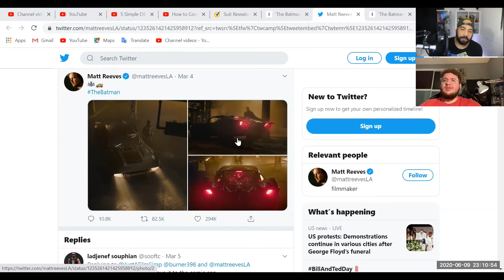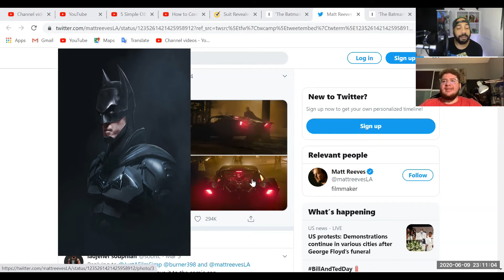Batman no hace ejercicios.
Discutimos sobre Robert Pattison que ha tomado el papel de Bruce Wayne bien en serio y no el de su contraparte BATMAN ya que no quiere hacer ejercicios. Opinamos nuestra diferencias y vimos el suit y el Batimovil.

Revision, Hablar ,Discucion y noticias de comics, anime,peliculas,entretenimiento en cultura popular.
Reviews,Talk,discussion, news of comics ,anime ,film, entertainment  & pop culture.
Music Intro by Jahdyelo en  ElementStudio

Podcast: Comics Anime Film Entertainment/C.A.F.E-Spotify,Google, Apple & Anchor FM

 Fan Mail etc:
CAFE